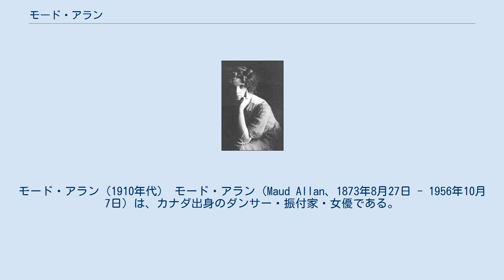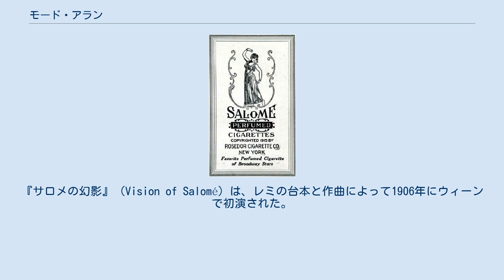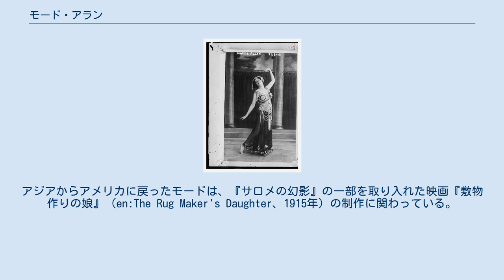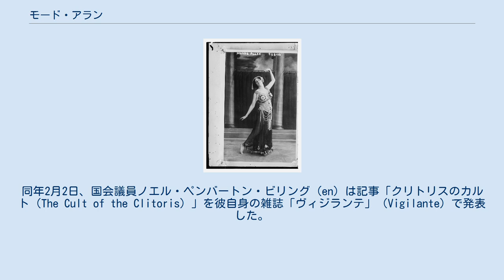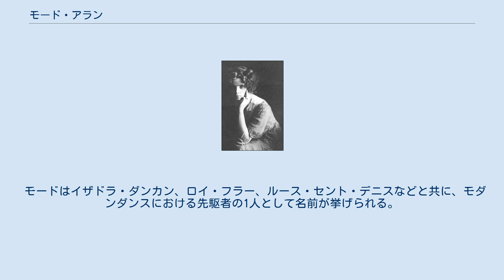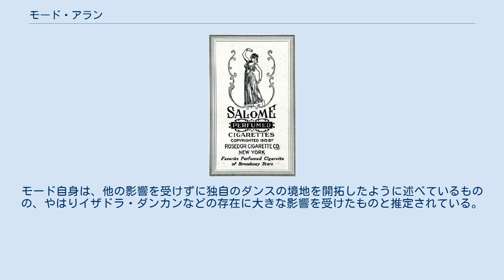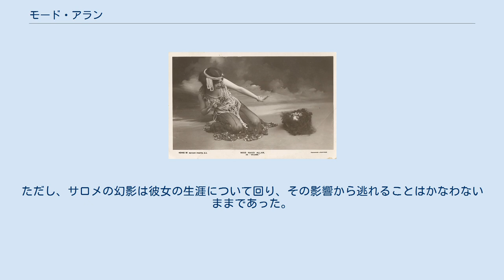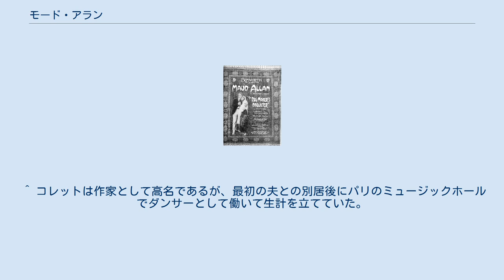モード・アラン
モード・アラン（1910年代） モード・アラン（Maud Allan、1873年8月27日 - 1956年10月7日）は、カナダ出身のダンサー・振付家・女優である。
1903年にウィーンでダンサーとしてデビューを果たし、『サロメの幻想』などで露出度の高い衣装で大胆な表現の踊りを見せて評判になった。
イザドラ・ダンカン、ロイ・フラー、ルース・セント・デニスなどと共に、モダンダンスにおける先駆者の1人として名前が挙げられる。
彼女の成功は短期間のことに過ぎず、ダンス史においてはダンカンなどに比べて取り上げられる機会は少ない。
芸術の後継者も現れることがなく、死後は急速に忘れ去られた。
 カナダ・トロントの生まれ。
本名はビューラ・モード・デュラント（Beulah Maude Durrant）といい、生年には1883年説もある。
父ウィリアム（1851年-1917年）は靴職人で、妻となったイザベラ（1853年–1929年）との間にセオドア (en) （1871年 - 1898年1月7日）と彼女をもうけた。
兄妹の仲は非常に良好で、母イザベラは2人を溺愛していた。
 1879年、デュラント一家はサンフランシスコに移住した。
モードは手先が器用な少女で、裁縫、ピアノ、水泳などを上手にこなした。
彼女はやがてコンサート・ピアニストになりたいという夢を抱くようになった。
 モードが持っていた芸術的天分や想像力は、おそらく母イザベラから受け継いだものと思われる。
イザベラも娘の才能を認め、将来に期待し続けていた。
モードはピアニストへの夢を実現するためにベルリン留学を決意した。
1895年2月14日に彼女はベルリンに旅立ち、翌月にはベルリンの音楽学校に入学した。
 セオドア・デュラントの獄中写真（1897年） 同年、モードのもとに兄セオドアに関するニュースが伝えられた。
それは、セオドアが2人の若い女性を殺害した容疑で逮捕されたというものであった。
セオドアはサンフランシスコで薬学を学び、成績優秀で態度も真面目であった。
デュラント一家はエマニュエル・バプティスト・チャーチに加入していた。
セオドアとモードは、このチャーチの青年グループであるクリスチャン・エネヴァー・ソサエティのメンバーであった。
セオドアはこのグループの秘書として熱心な活動を続けていた。
しかし、セオドアは1895年4月3日と4月12日にそれぞれ女性を殺害してチャーチ内に遺棄したという容疑をかけられて逮捕された。
 事件当時、セオドアは精神を病んでいて心神喪失の状態だったという。
セオドアは無実を主張したものの、世間は彼を殺人者として指弾し、裁判では有罪が宣告された。
セオドアはサン・クエンティン刑務所で処刑された。
 この事件はモードに衝撃を与え、その影響は彼女の生涯に影を落とした。
兄を失った悲しみと事件の衝撃の中で、モードはピアニストへの夢を捨ててダンサーへと転身した。
母イザベラはセオドアの死後に、サンフランシスコからベルリンに単身でやってきて、モードと共に暮らし始めた。
この時期に、彼女は「モード・アラン」と名乗るようになった。
 モードはアルトゥール・ボックという彫刻家と出会い、彼との短い恋を通してギリシャ彫刻の持つ身体性を知った。
1905年頃には彼の彫刻「サロメとヨハネの首」のモデルを務め、その経験が後の「サロメ」に生かされたとの推定がある。
 フェルッチョ・ブゾーニとも知り合いとなり、彼のコンサートでマルセル・レミという人物に紹介された。
リエージュ生まれのレミは音楽や彫刻などに造詣が深く、古代ギリシャに関する多くの知識を持ち合わせていた。
レミが語る失われた古代ギリシャのダンス再生の話にモードは強い刺激を受け、ダンサーへの道に進むことを決意したと伝わる。
彼女が目標としたのは、古代ギリシャの造形芸術の自由を再現することであった。
 モードは2年にわたって図書館や美術館に通い詰め、古代ギリシャのポーズを研究した。
モードは多くの場合裸足で踊り、ギリシャ風のドラペリー（ひだのある長い衣服）を着用することもあった。
そして1903年に、ウィーンでダンサーとしてのデビューを果たした。
このときモードが踊ったのは、メンデルスゾーンの『春の歌』、ショパンの『葬送行進曲』、シューベルトの『アヴェ・マリア』などで、後に彼女の得意とするレパートリーが含...